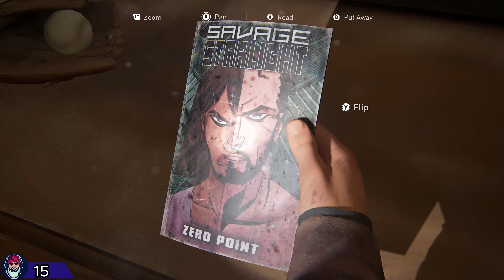The Last of Us Remake كل تجميعات الفصل السابع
The Last of Us Remake - Chapter 7: Tommy's Dam All Collectible Locations